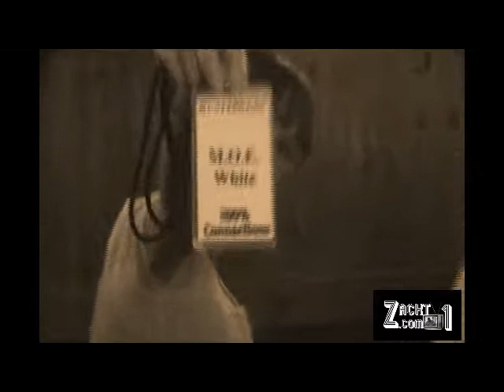LOOT ME AND HUSTLE GANG REPLAY PERFORMANCE